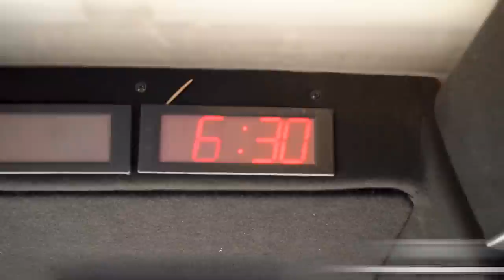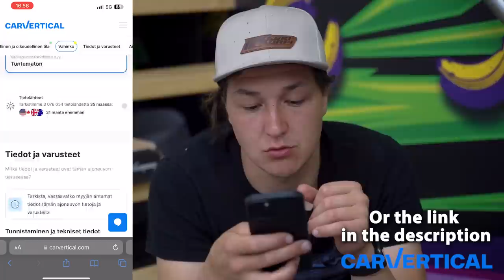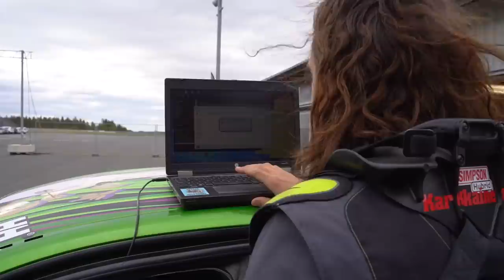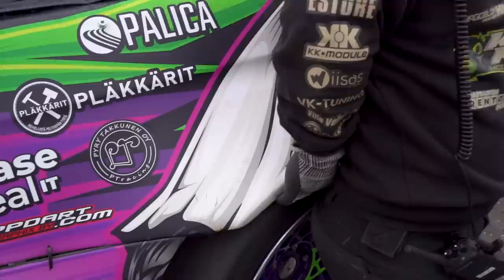BRAND NEW DRIFT TRACK AT AMUSEMENT PARK!! | KESKI-KORPI MOTORSPORT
Tämän linkin kautta pääset tutustumaan auton historiaan ja käyttämään -20% alennuksen.

VERKKOKAUPPA ON NYT AUKI!!
OUR WEBSHOP IS NOW OPEN!!